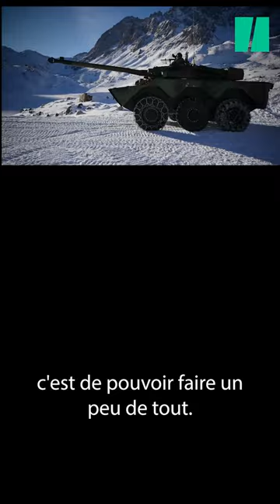Quels chars français en Ukraine?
Les chars AMX-10 RC ont de nombreux atouts, notamment de par leur agilité sur le champ de bataille. Mais ce n’est pas cela qui décidera de leur efficacité.